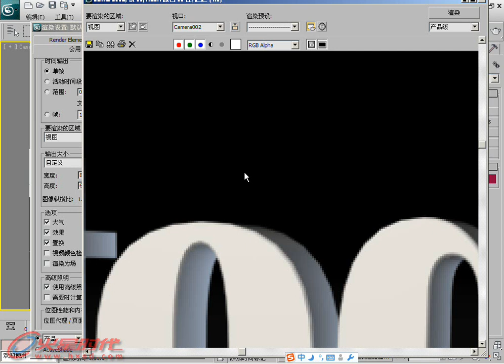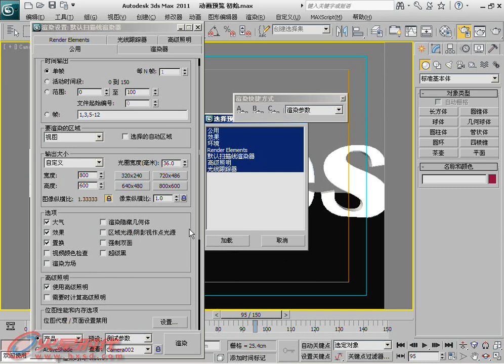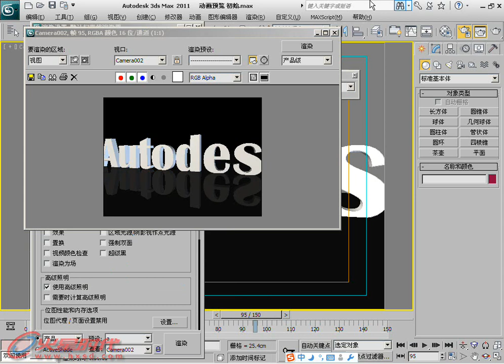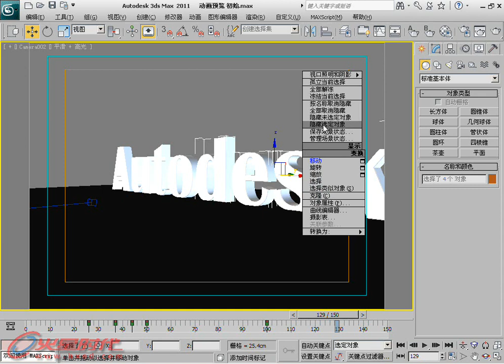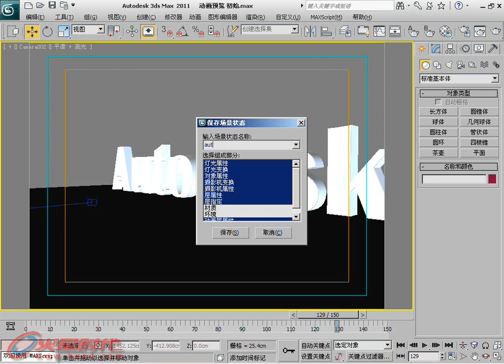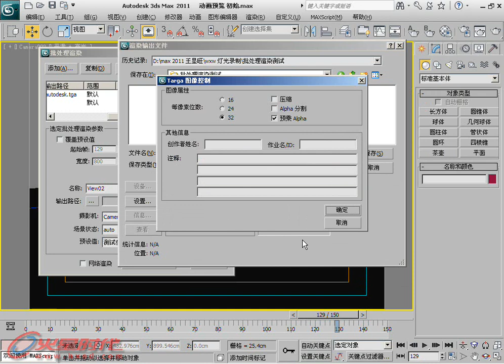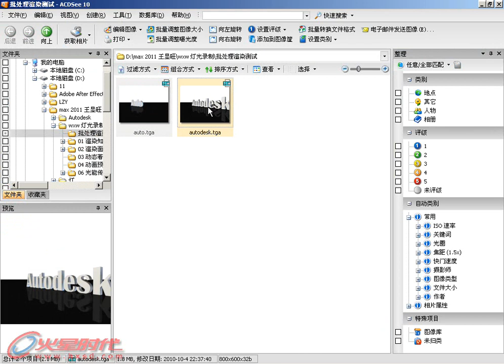第8章 第8节 渲染预设 [3ds Max 2011白金手册]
第8章 照明与渲染 第8节 渲染预设 渲染预设 // 简介：《3ds Max 2011白金手册》系列是"火星时代"推出的全面介绍如何利用3ds Max软件制作三维动画的大型多媒体教学手册，包含四册约2400页的教学手册和8张DVD。